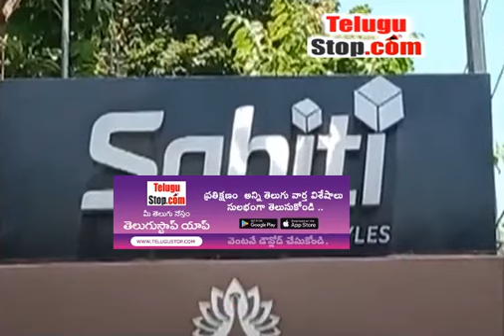Investigation In The Sahiti Infra Scam Case Is In Full Swing - Telugu Personal - సాహితి ఇన్‎ఫ్రా స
సాహితి ఇన్‎ఫ్రా స్కాం కేసులో పోలీసుల - Investigation In The Sahiti Infra Scam Case Is In Full Swing - Telugu Personal $telugu-title:సాహితి ఇన్‎ఫ్రా స్కాం కేసులో దర్యాప్తు ముమ్మరం$ *pid:2790203* https:/ - Telugu News TeluguNews TeluguBreaking Telugu TeluguStop | Telugu news